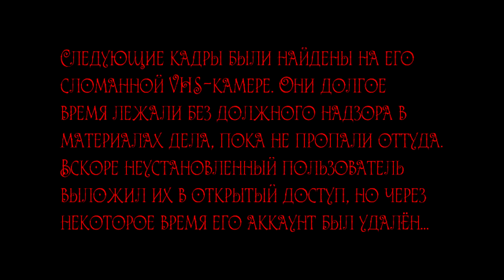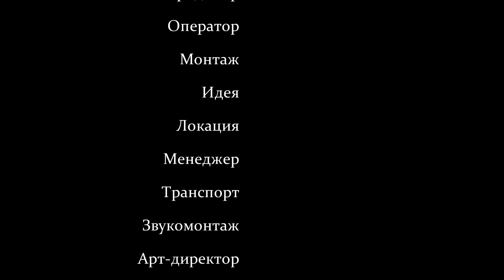Дом на окраине / House at the outskirts (2017)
В 1989 году в Австрии умалишённый жестоко убил трёх человек в частном доме, после чего он стал заброшен. Спустя 4 года его купило некое частное лицо, которое вскоре без вести пропало, оставив после себя лишь несколько видеозаписей...

Режиссёр: Сергей А.

Страна: Австрия, Россия
Жанр: Триллер, Ужасы, Найденная плёнка